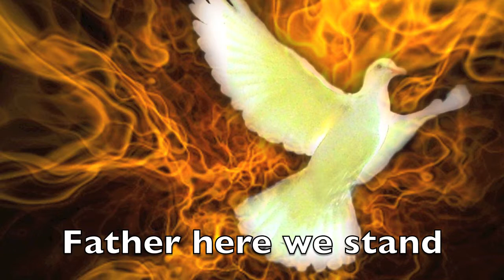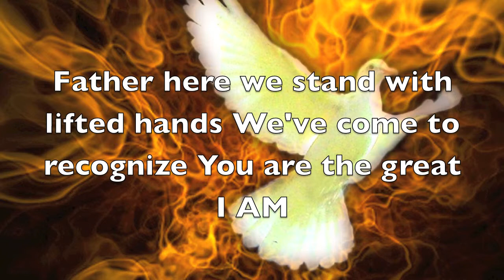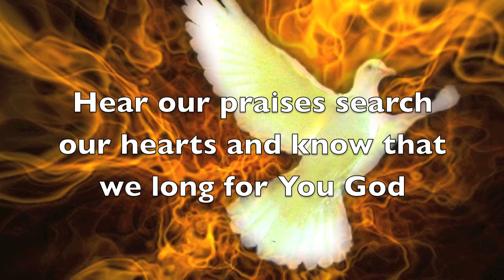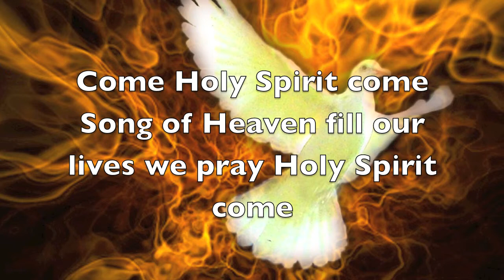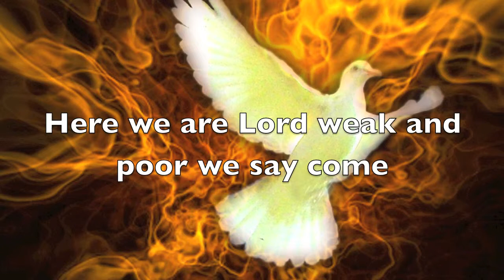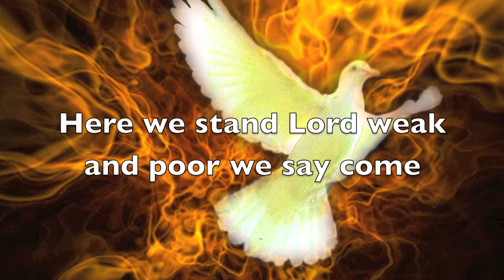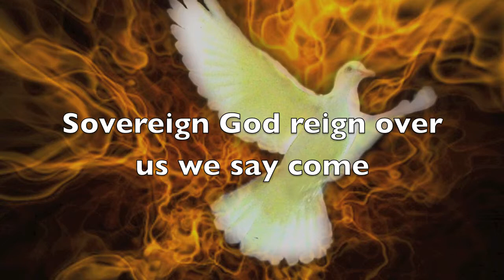Holy Fire by Jon Shirley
A beautiful song i do not mean to violate copyrights I just needed a way to send this song to my church.